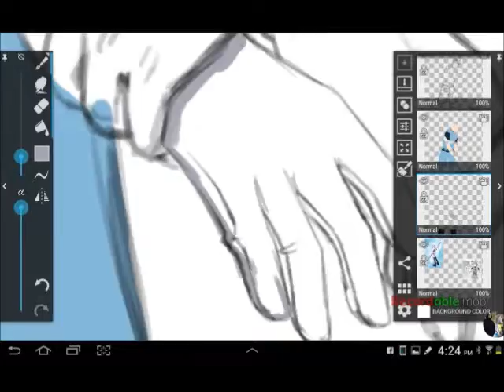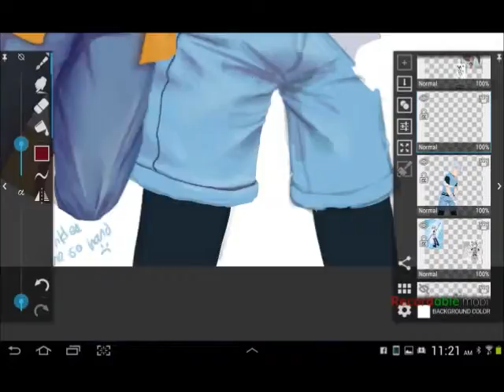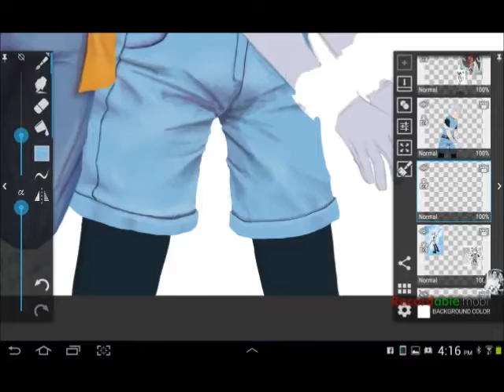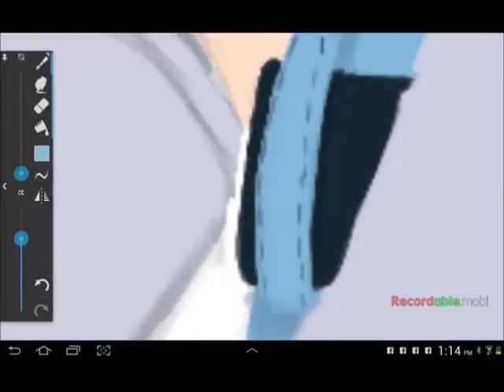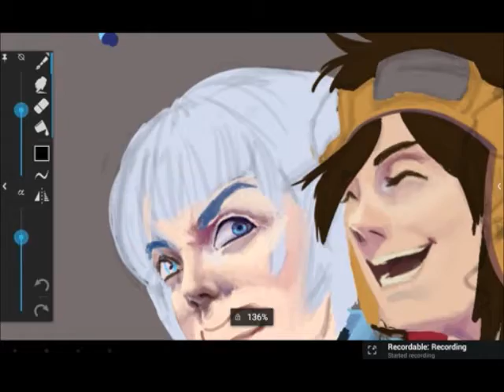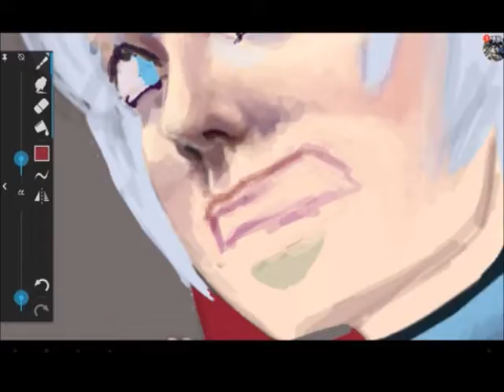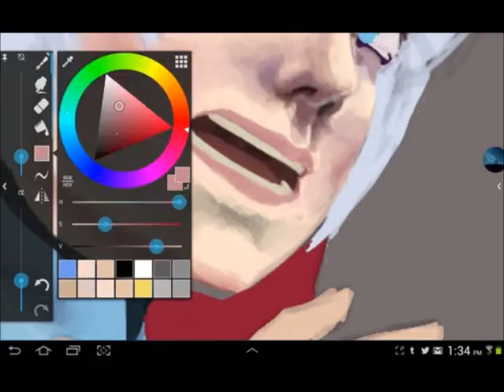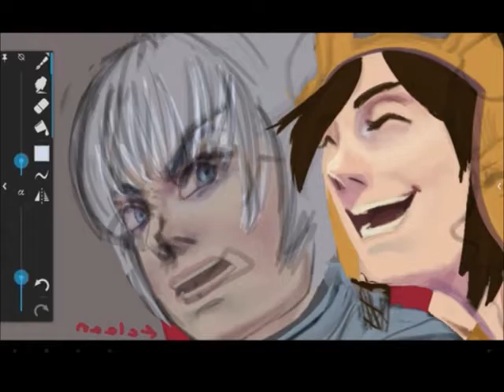+Anima Speedpaint - Husky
Here, watch me spend three hours on this fucker's shorts! I'm afraid there's a point where I lost a good chunk of video, which is why his face suddenly changes shape.
Drawn with Artflow Studio
Recorded with Recordable
mostly sped up x32, with x64 for filling in colors
Songs
Maid with the Flaxen Hair - composed by Claude Debussy, performed by Slovak Radio Symphony Orchestra and Richard Stoltzman
Bakusou Yume Uta - Diggy Mo
Style- Kana Nishino
(They're anime theme songs cuz +Anima deserves an anime :T)